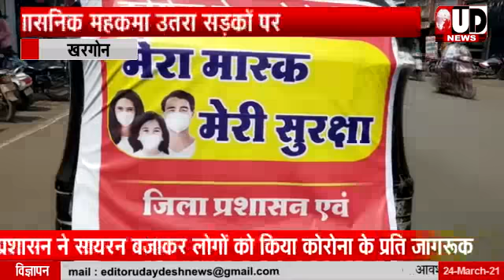खरगोन। शहर में दो मिनट सायरन बजाकर लोगो को महामारी से निपटने के लिये सुरक्षा व्यवस्था की समझाइस दी।